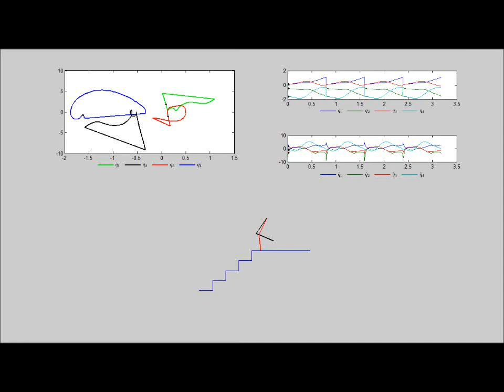lily_downstair_aniplot_toestrike_noscuffing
original direction